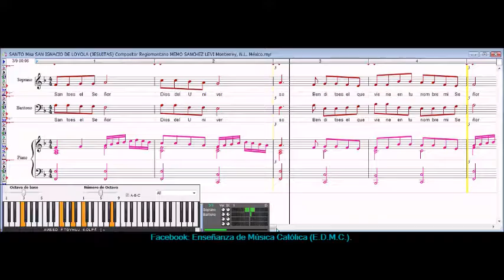SANTO Misa SAN IGNACIO DE LOYOLA (JESUITAS)